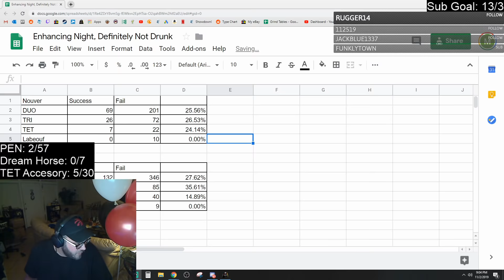Black Desert Online [BDO] Enhancing PEN Nouver On My Birthday!